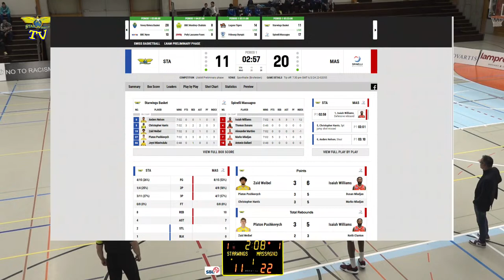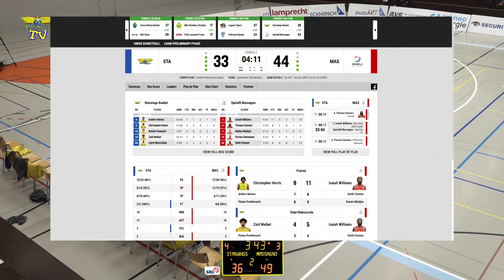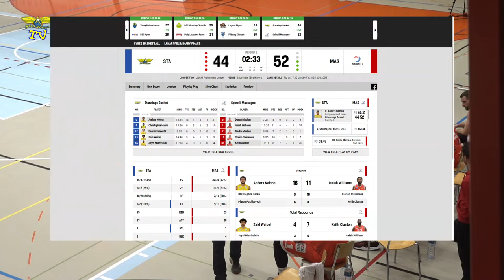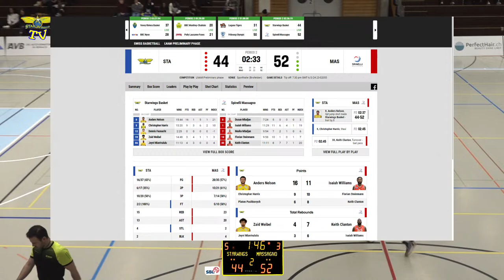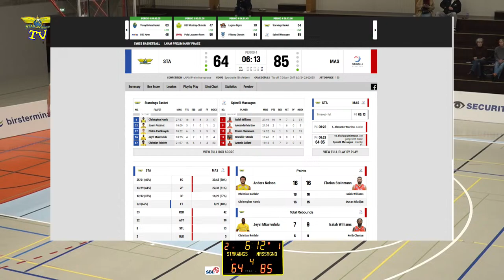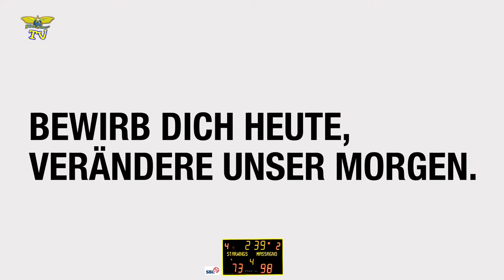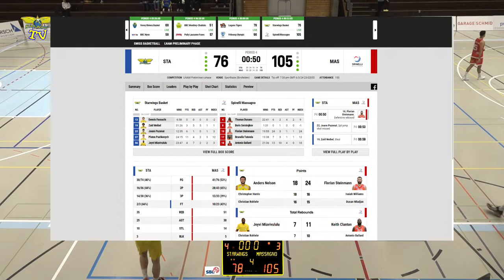SB League - Day 22: STARWINGS vs. MASSAGNO